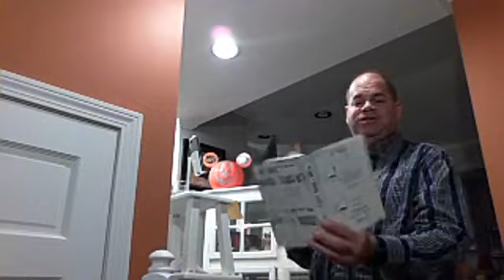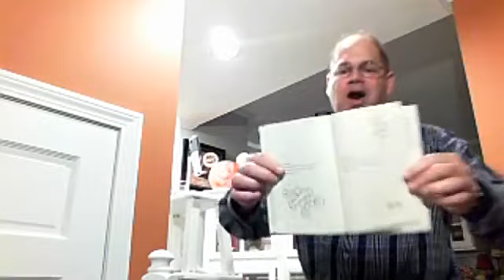11/20/2020 Update with Neil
11/20/2020 update with Neil
* Can still wait to apply for forgiveness on the PPP loans.  Unless you have a loan conveyance (need to have loans cleared by end of year).  Still expecting government to change forgiveness application procedure, will auto forgive all smaller loans (under $150,000).  Have until Dec 18 (when Congress retires for the year).
* EIDL is always a loan- is never going to a "forgiven" status.  If you received an EIDL loan advance (up to $10,000), you will need to repay the advance amount at the time of getting your PPP forgiven.